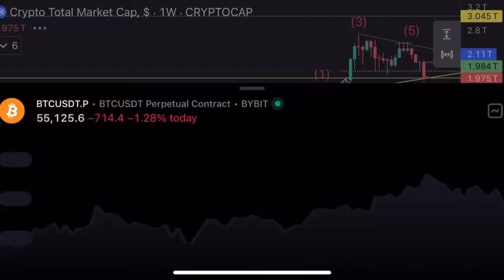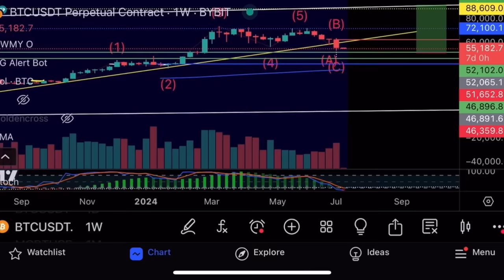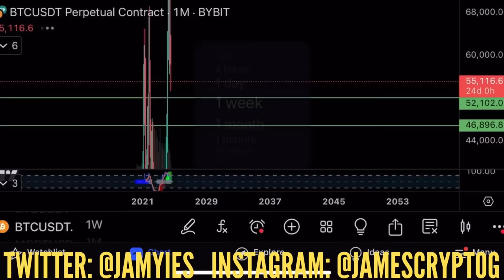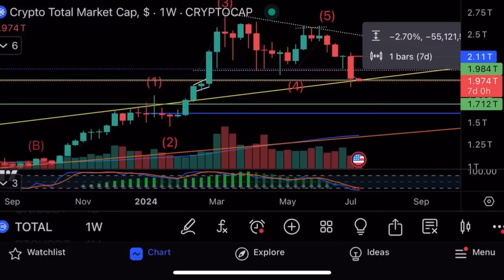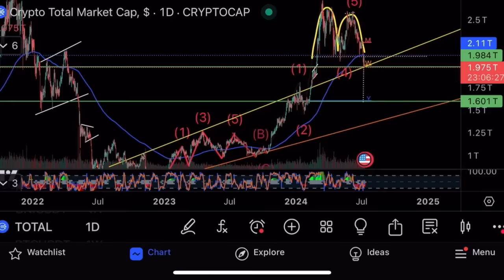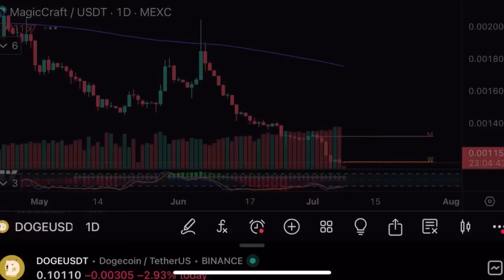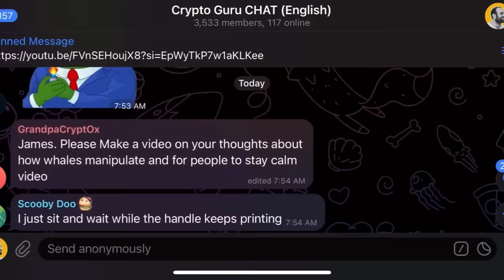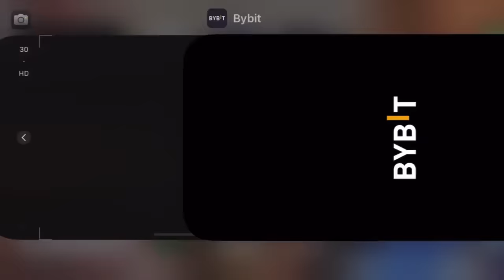Падение продолжается⚠️Где остановка?⚠️Технический анализ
В этом видео я делаю технический анализ биткоина, а также показываю свои сделки на криптовалютной бирже Byb!